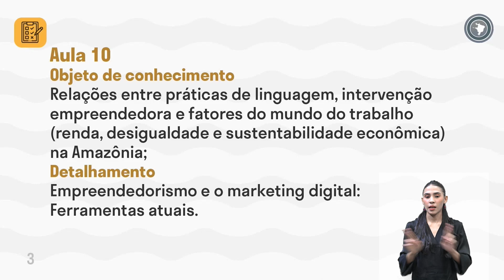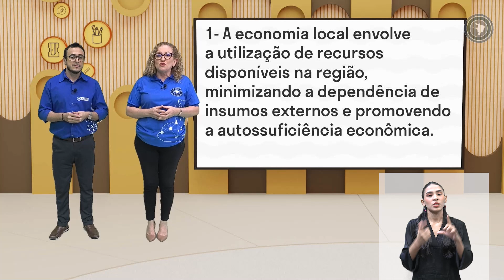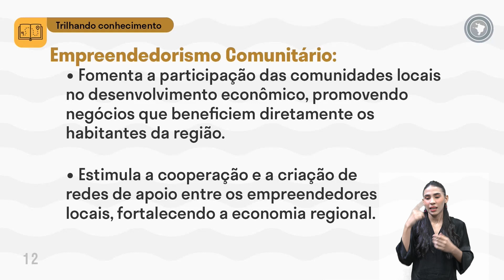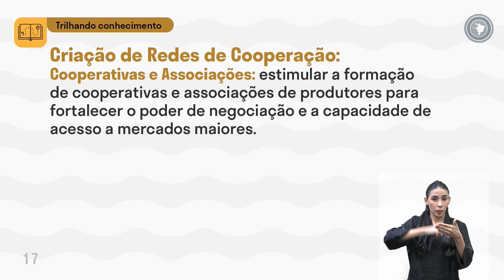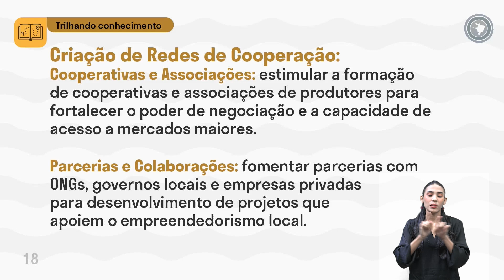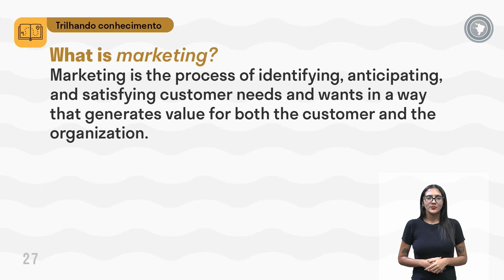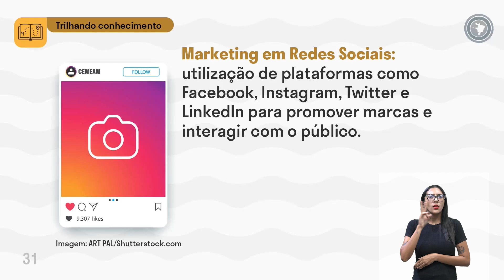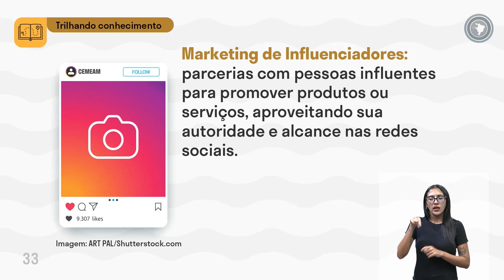UCA - Intervenção na Comunidade - Aula 10 - Relações entre práticas de linguagem, intervenção:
Relações entre práticas de linguagem, intervenção empreendedora e fatores do mundo do trabalho (renda, desigualdade e sustentabilidade econômica) na Amazônia;

Empreendedorismo e o marketing digital: Ferramentas atuais.